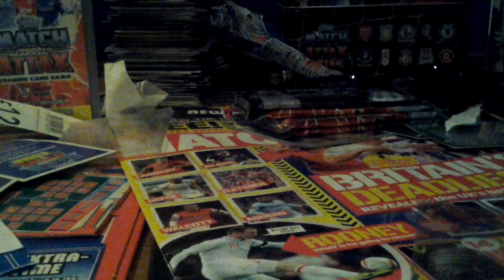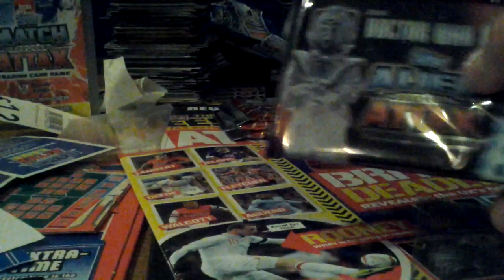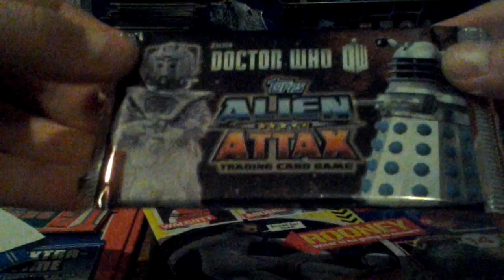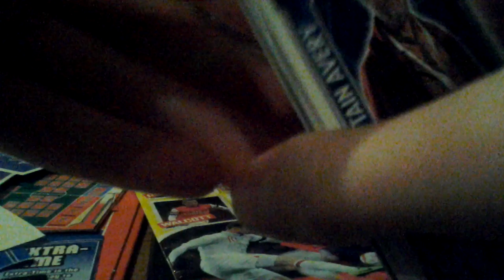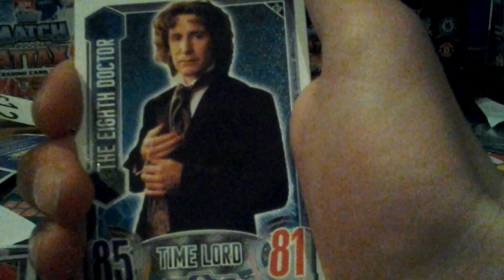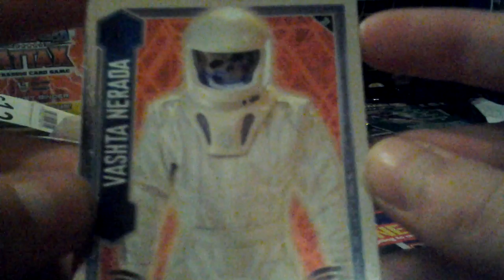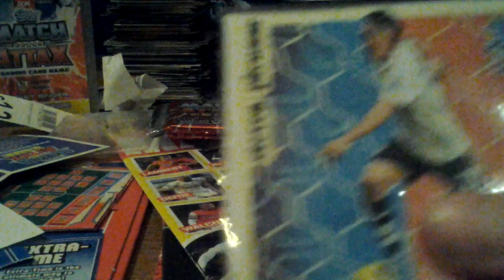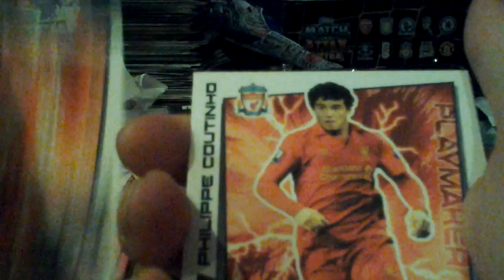Alien attax pack and match attax extra pack!!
Hey guys today we have one pack of alien attax, could these be my new cards to collect? Who knows,and we also open a pack of match attax extra before our epic swap and play tour episode tomorrow!